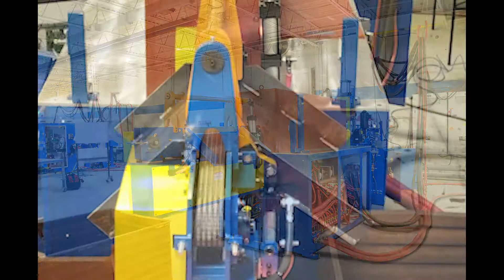TrForge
Induction Heating for forging of billets.